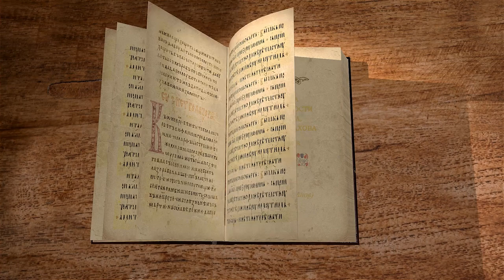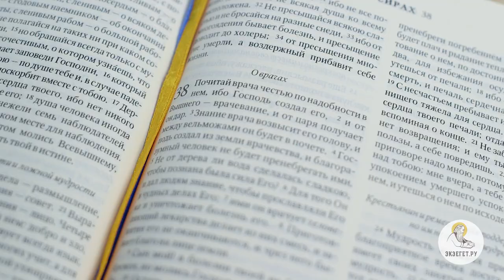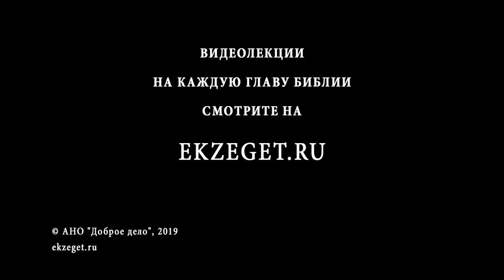Книга Премудрости Иисуса, сына Сирахова. Глава 38. Игумен Лука (Степанов). Библия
Продолжаем цикл лекций игумена Луки (Степанова) по книге Премудрости Иисуса, сына Сирахова и читаем 38-ю главу. В ней затрагиваются следующие темы:
Почитай врача, который лечит тело и душу, и тем самым служит Богу.
Нужно быть благодарным за знания, которые приобретаем при жизни, ибо они  служат человечеству во благо.
Источник всех благ Господь.
В болезни и здравии благодари Бога за все.
Оставь грехи и живи праведно.
Дай место врачу и милости Божьей.
Отдай почести умершему.
Не предавайся чрезмерной печали по ушедшему в мир иной.
Приумножь мудрость полезным чтением.
Не забывай в труде или в заработке молится Господу и помнить о Нем.